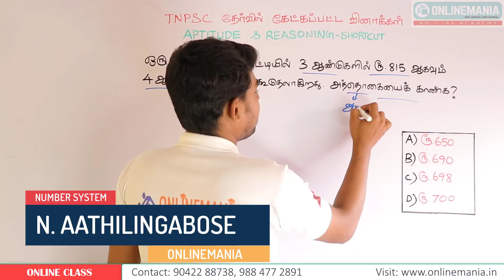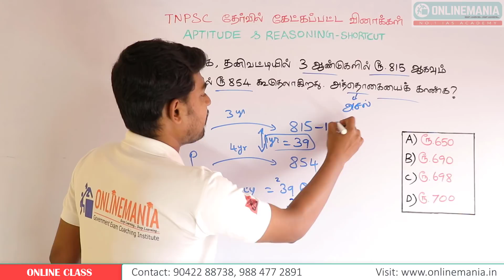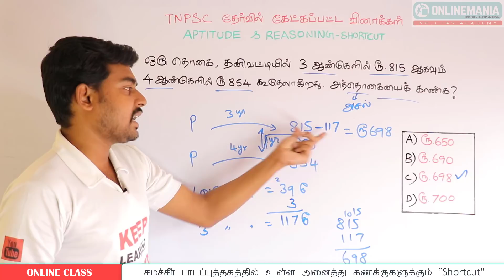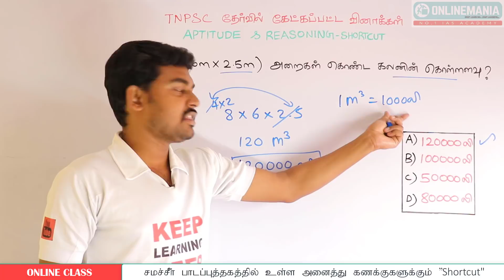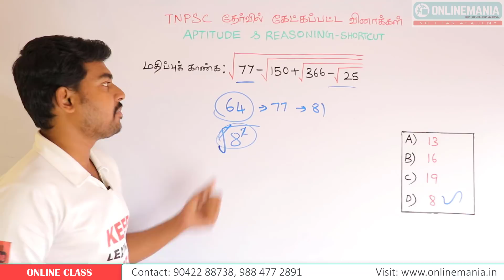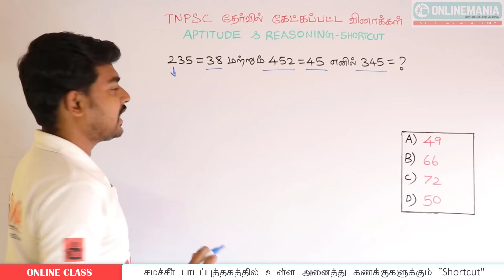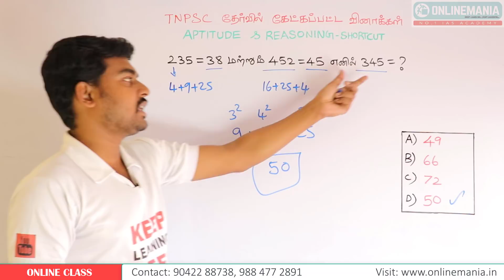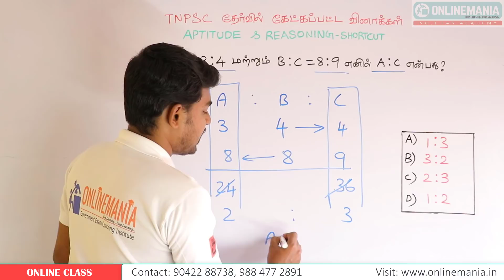TNPSC GROUP 2 APTITUDE PREPARATION - PREVIOUS YEARS APTITUDE & REASONING QUESTIONS SOLVED - PART 4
TNPSC GROUP 2 APTITUDE AND REASONING 60 DAY PLAN - ONLINE PAID COURSE